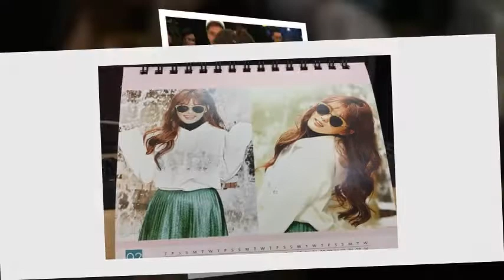Hey there Sosukes!!! 🐙 🐧